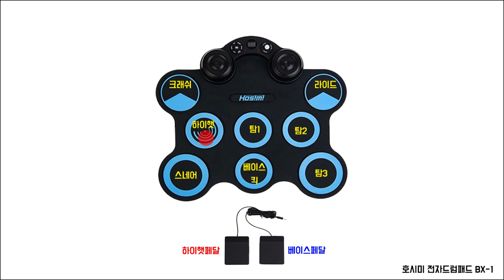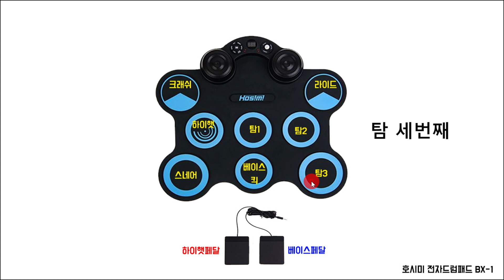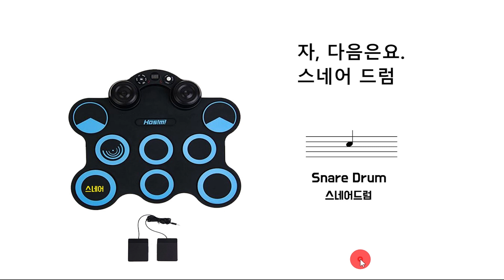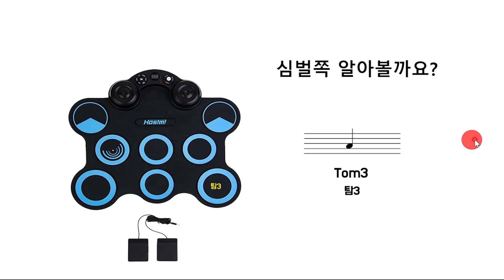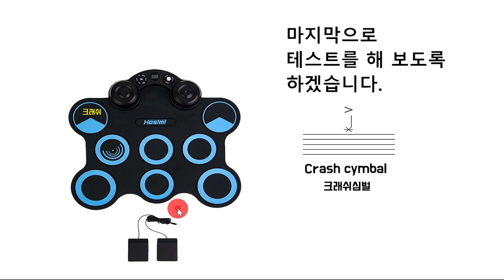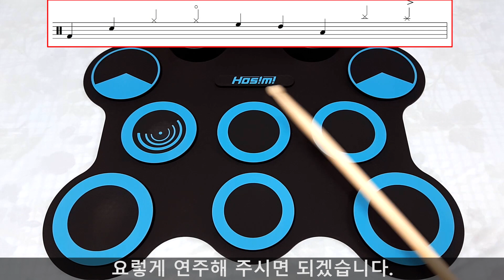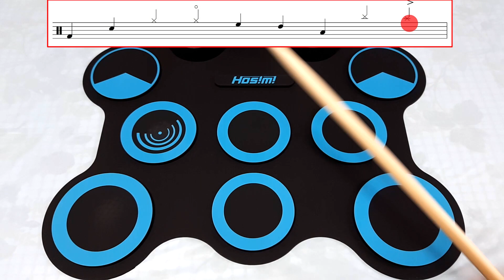[정말 쉬운 드럼] 전자드럼패드명칭/스틱잡는법/치는법/악보보는법 - 호시미 x 전마이클스 강좌 1편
안녕하세요
호시미 x 전마이클스 콜라보 호시미 드럼패드를 이용한 강좌가 드디어 오픈 했습니다.
정말 잘 이해되고 지루하지 않은 강좌입니다. 많은 시청 부탁드립니다^^~

이번편은 "전자드럼패드명칭/스틱잡는법/치는법/악보보는법" 드럼강의 1편입니다